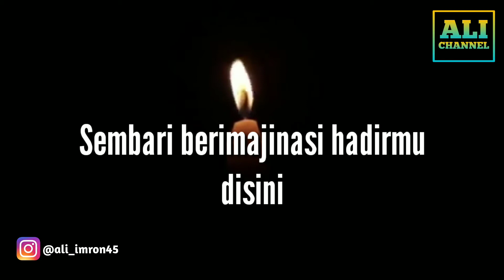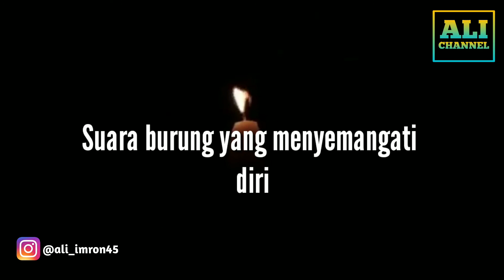Puisi Menanti hadir Mu